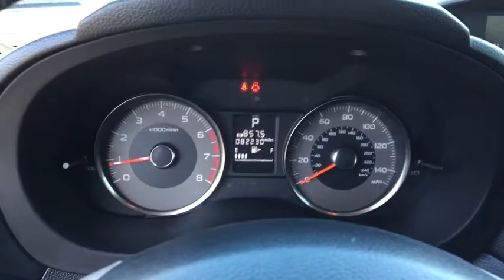2014 Subaru Forester Peoria, Surprise, Avondale, Scottsdale, Phoenix, AZ S7283A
Burnished Bronze Metallic [LISTING TYPE] 2014 Subaru Forester available in Peoria, Arizona at Moore Chrysler Jeep. Servicing the Surprise, Avondale, Scottsdale, Phoenix, AZ area.
2014 Subaru Forester 2.5i Limited - Stock#: S7283A - VIN#: JF2SJAHC5EH547382

ALL WEATHER FLOOR MATS  -inc: Part number J501SSG200,BURNISHED BRONZE METALLIC,POPULAR PACKAGE #2  -inc: Ext  Auto Dimming Mirror w/Approach Lighting  Exterior Mirror Hardware Kit Part number SOA635113  Auto Dim Mirror w/Compass & Homelink Part number H505SSG101  Passenger's Side Mirror Part number J205SSG200  Driver's Side Mirror Part number J205SSG100  Rear Bumper Cover Part number E775SSG500  Seat Back Cargo Net Part number F551SSG020,LUGGAGE COMPARTMENT COVER  -inc: Part number 65550SG010VH,BASE MODEL,BLACK  PERFORATED LEATHER-TRIMMED UPHOLSTERY,All Wheel Drive,Power Steering,ABS,4-Wheel Disc Brakes,Brake Assist,Aluminum Wheels,Tires - Front All-Season,Tires - Rear All-Season,Temporary Spare Tire,Sun/Moonroof,Generic Sun/Moonroof,Dual Moonroof,Heated Mirrors,Power Mirror(s),Rear Defrost,Privacy Glass,Intermittent Wipers,Variable Speed Intermittent Wipers,Rear Spoiler,Remote Trunk Release,Power Liftgate,Power Door Locks,Daytime Running Lights,Automatic Headlights,Fog Lamps,AM/FM Stereo,CD Player,MP3 Player,Bluetooth Connection,Auxiliary Audio Input,HD Radio,Steering Wheel Audio Controls,Power Driver Seat,Bucket Seats,Heated Front Seat(s),Driver Adjustable Lumbar,Pass-Through Rear Seat,Rear Bench Seat,Adjustable Steering Wheel,Trip Computer,Power Windows,Leather Steering Wheel,Keyless Entry,Cruise Control,Climate Control,A/C,Leather Seats,Driver Vanity Mirror,Passenger Vanity Mirror,Floor Mats,Security System,Engine Immobilizer,Traction Control,Stability Control,Front Side Air Bag,Tire Pressure Monitor,Driver Air Bag,Passenger Air Bag,Front Head Air Bag,Rear Head Air Bag,Passenger Air Bag Sensor,Knee Air Bag,Child Safety Locks,Back-Up Camera